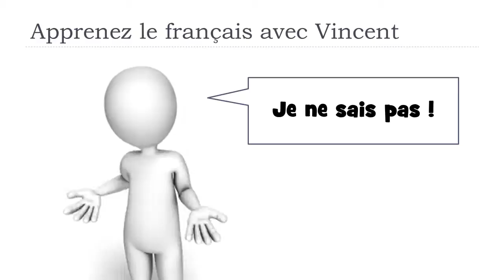J'apprends le français